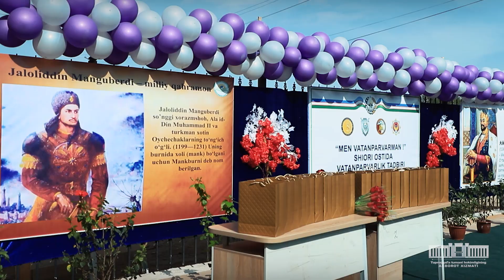"Men vatanparvarman!" shiori ostida vatanparvarlik tadbiri bo'lib o'tdi.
Bugun Tuproqqal'a tumanining chekka Hazorasp mahallasida joylashgan 13-son umumta'lim maktabida o'quvchi qizlar ishtirokida "Men vatanparvarman!" shiori ostidagi musobaqalarda o'zaro bellashdilar.